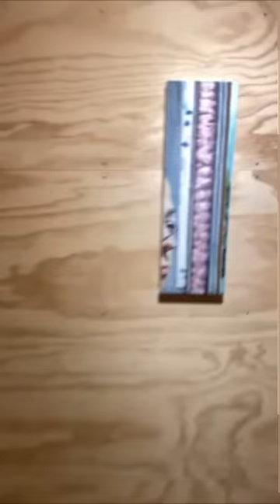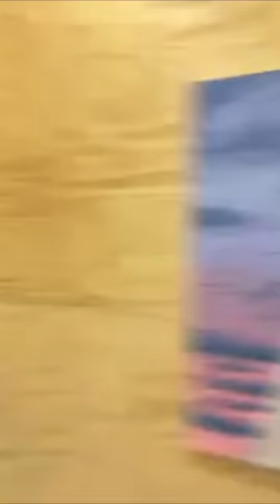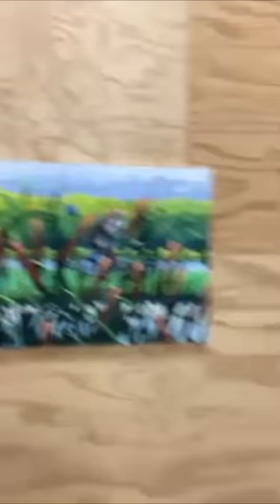Frank Fridays: Trippoli Patterson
Join Art Frankly's Founder and CEO, Karline Moeller, and Ellie Hayworth, Founder of Hayworth, as they interview art professionals for Season 2 of their Frank Talk interview series: FrankFridays.

This week, they sit down with Tripoli Patterson. Trip has organized, produced and curated contemporary art shows in various locations around the East End of Long Island and New York City since 2005. His gallery, founded in 2009 as The Tripoli Gallery of Contemporary Art, was located in Southampton for 10 years, and moved to its new permanent location in Wainscott, New York in November of 2019. Tripoli Gallery has been serving as a dynamic platform for artistic dialogue between local and international artists and the East End community since its inception. Trip believes that each exhibition he curates acts as a frozen moment of those artists' history - recorded, preserved, and globalized into perpetuity.